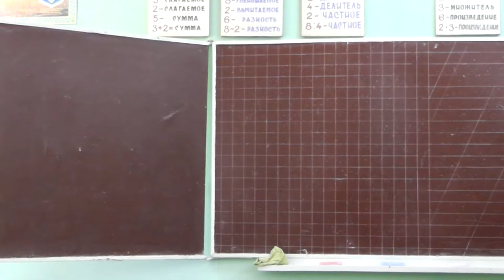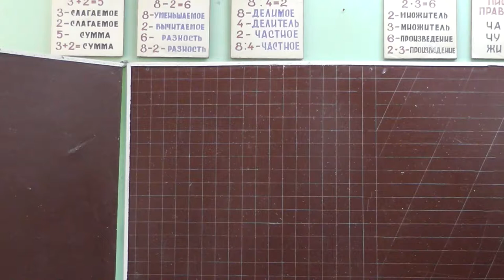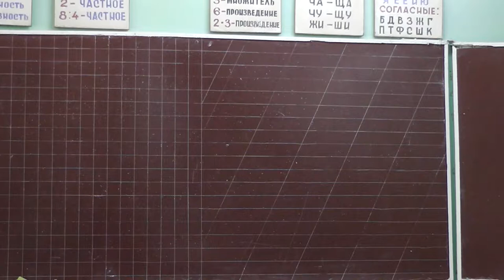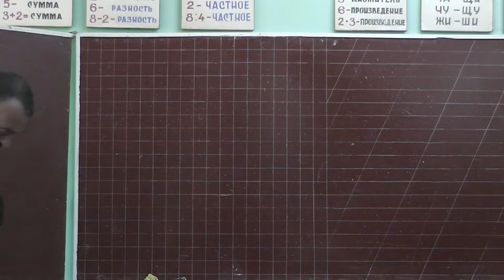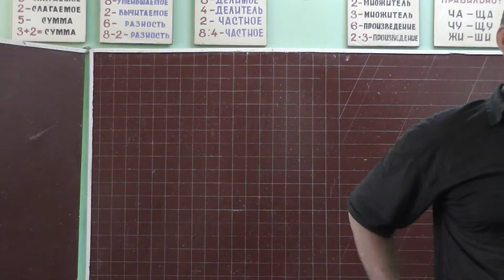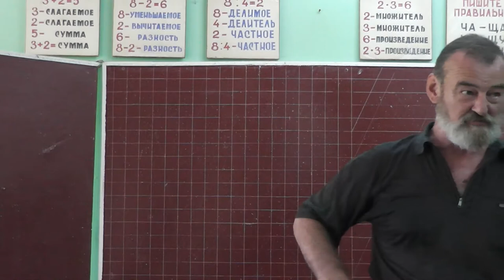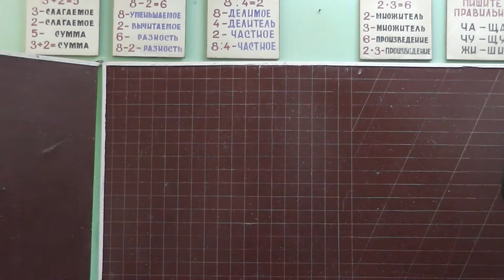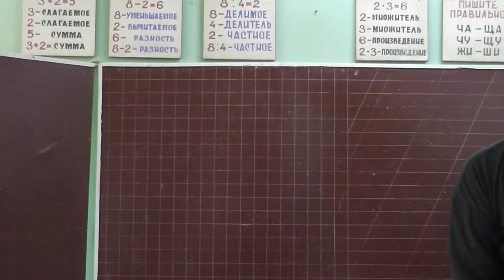107 Повторение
Повторение: частичное доминирование, голландская курчавая порода кур и множественное действие гена.